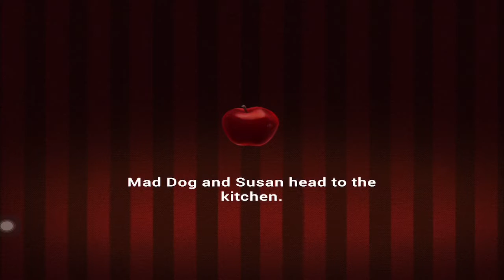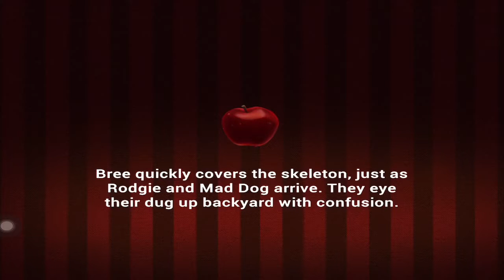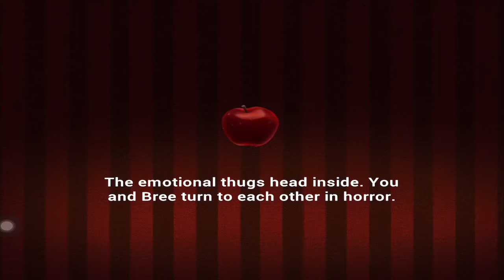CHAPTER 11: Dirty Secrets | Desperate Housewives: The Game Part 17